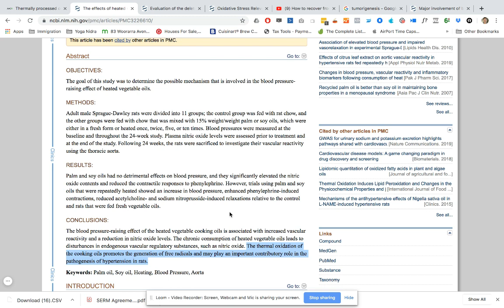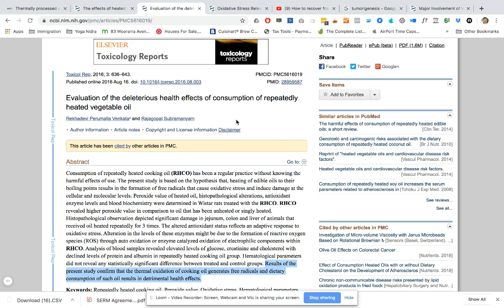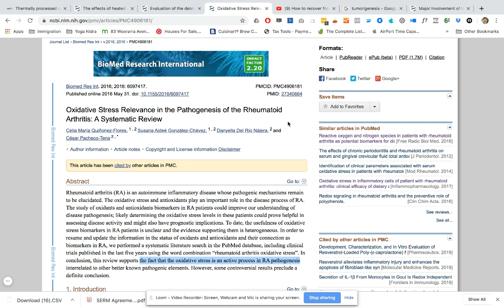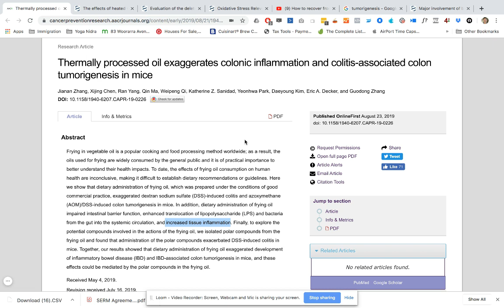Rheumatoid Arthritis? Never Ever Ever Ever Eat Fried Food (Studies confirm)